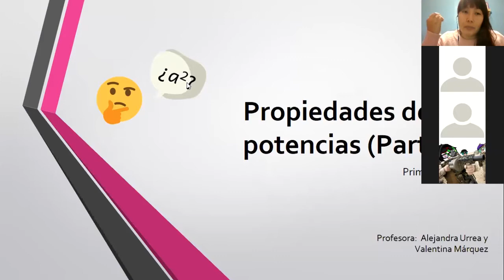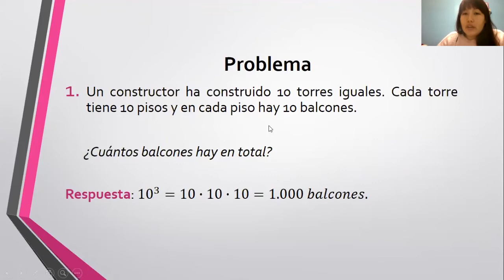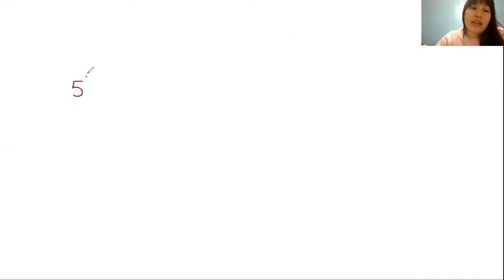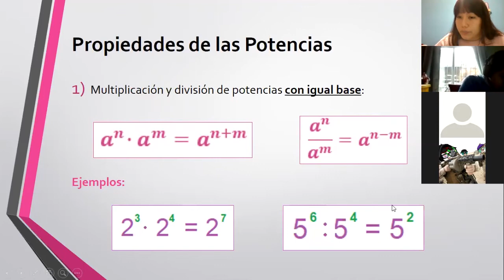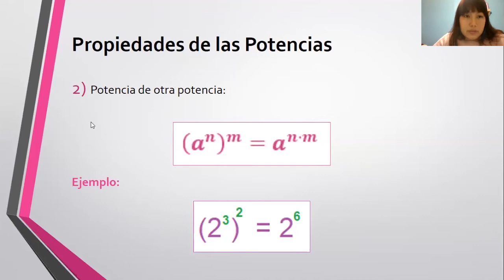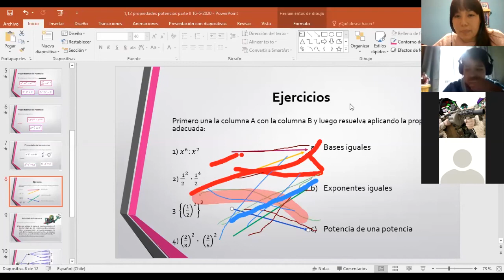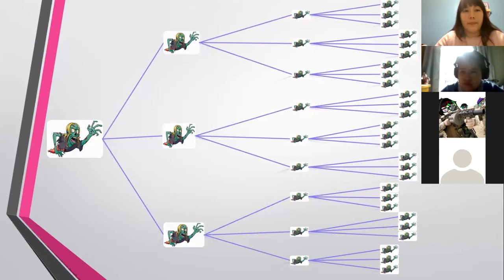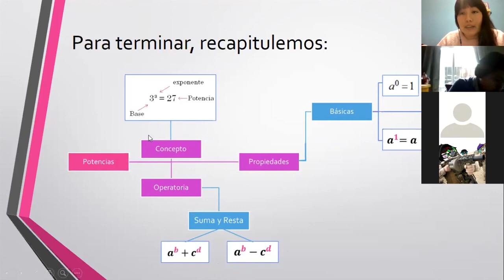Clase de Matemáticas - I° Medio - Prof. Valentina Marquéz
Clase realizada el Día Lunes 15 de Junio a través de la plataforma ZOOM.